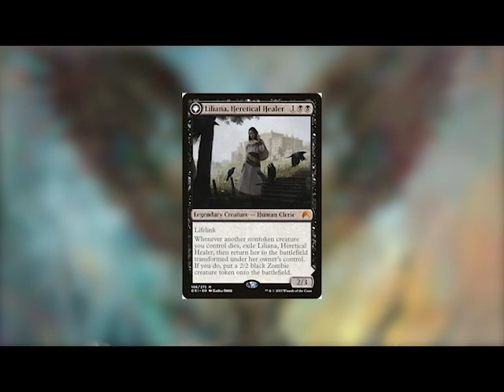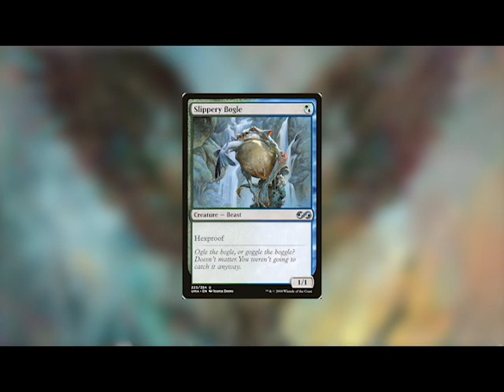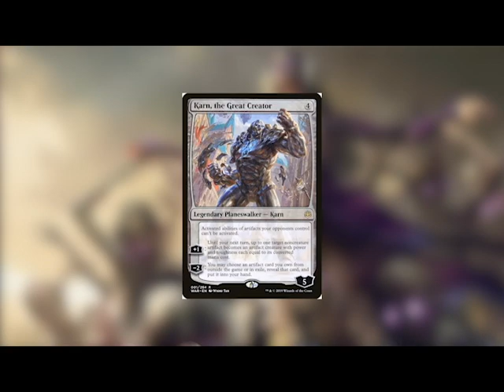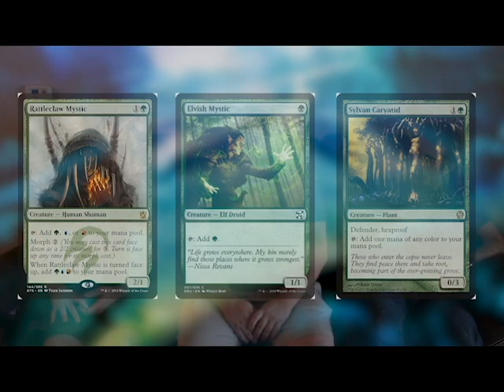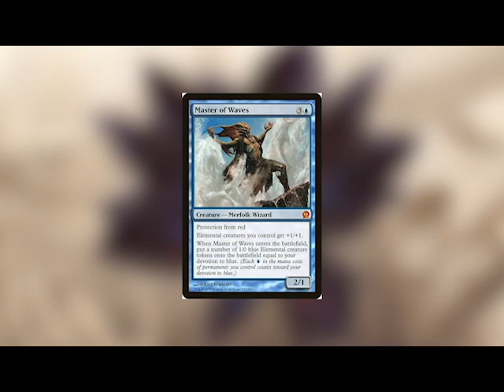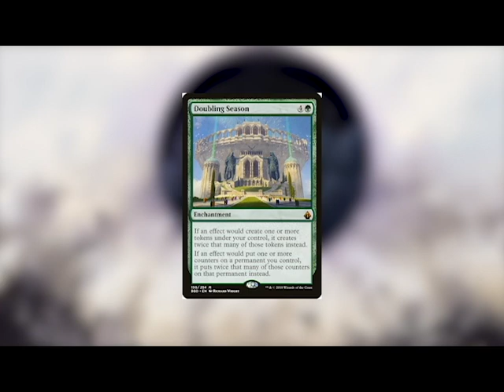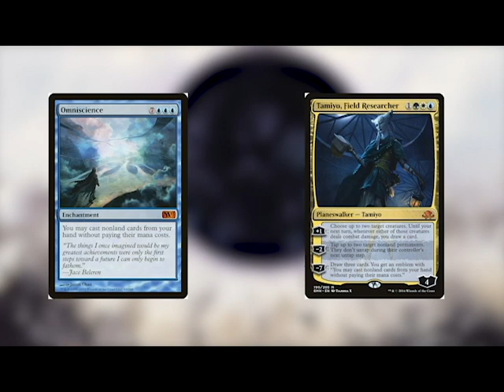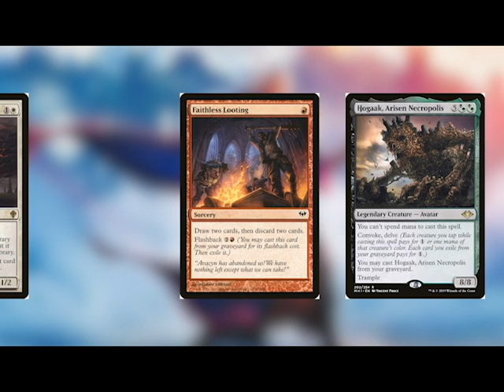The Mana Vault Podcast: Episode 1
Introduction to the members of The Mana Vault.